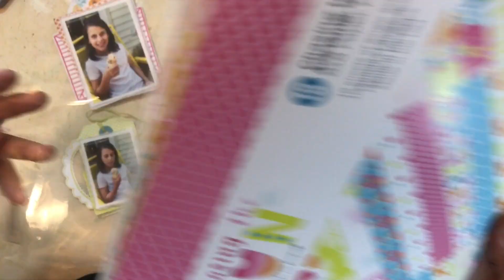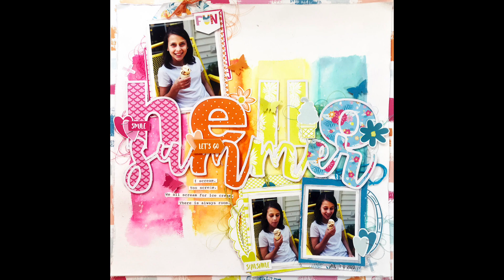..:: hello summer ::.. Pretty Little Studio : Process Video #177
Hello Friends! I am excited to announce that I have been asked to join the Pretty Little Studio Design Team. Today I am up on the blog with my first project. Details below and thanks for checking it out! XO o.g.